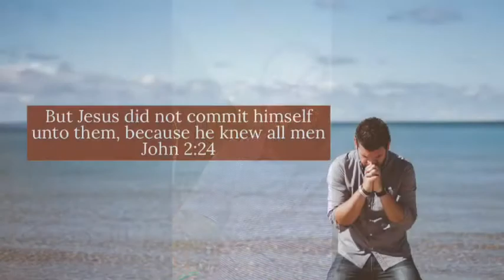Relationship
Pastor’s Daily Devo Aug. 24, 2020